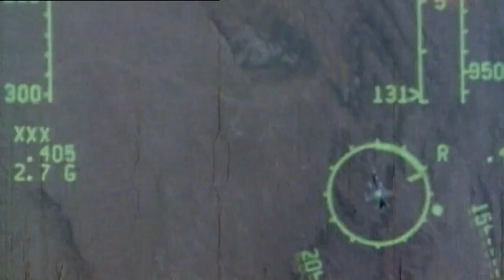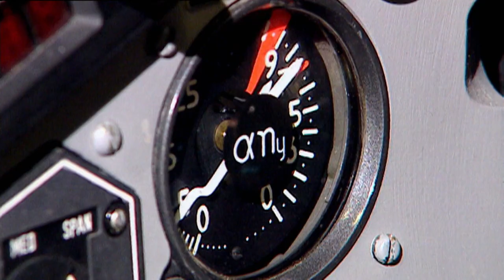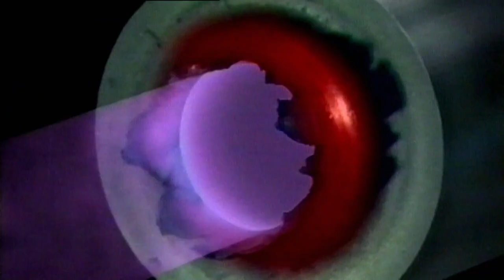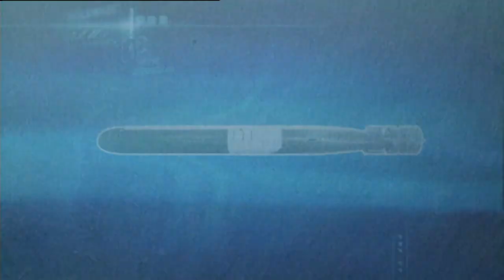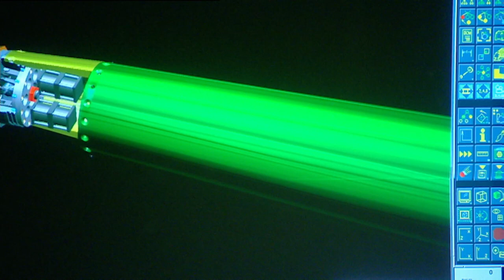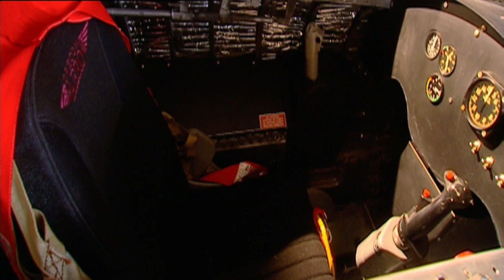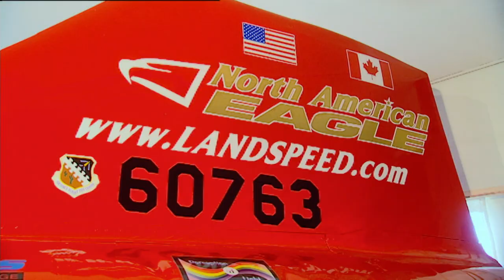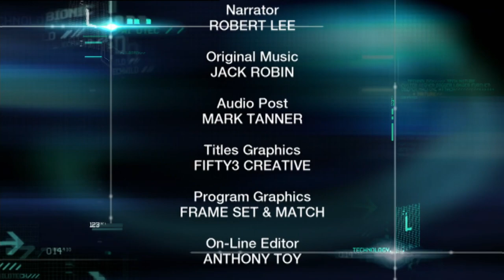The Need For Speed! | Wild Tech | Beyond Documentary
Wild Tech is the series that meshes two disparate environments – nature and man-made – to produce a whole new perspective on technology. This programme compares human achievements in areas such as defence, communications and aeronautics, with similar phenomena that occur in the animal world.